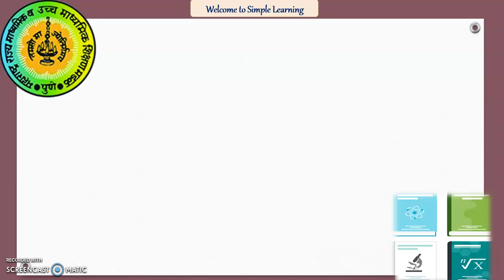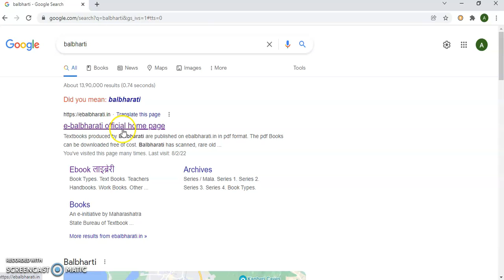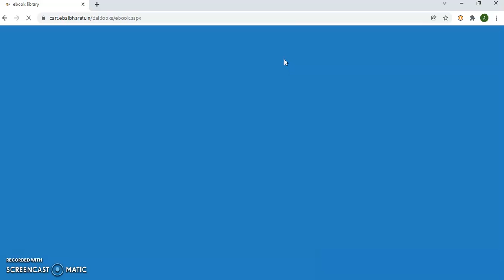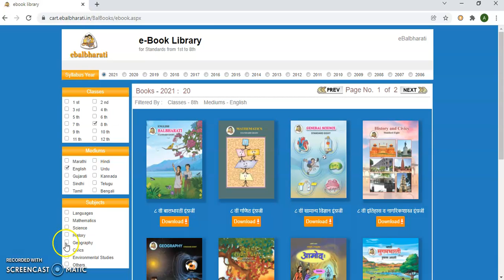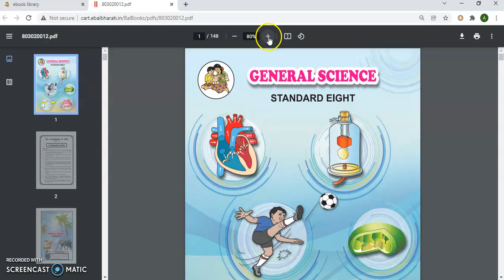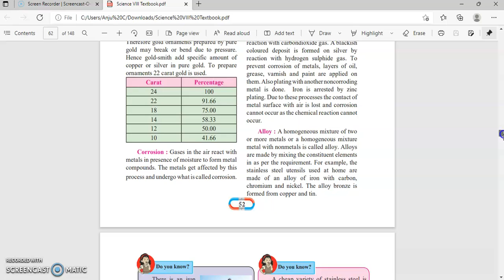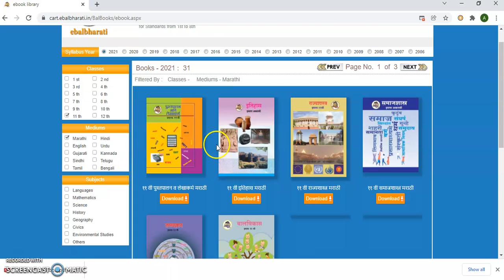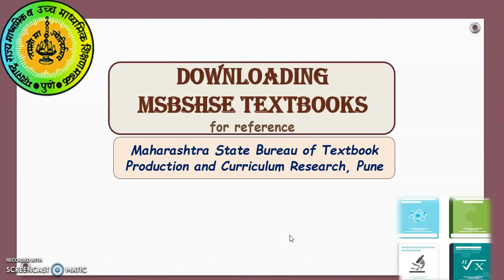How to Download Maharashtra State Board Textbooks for Reference purpose.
This video shares the details of downloading MSBSHSE Textbooks for Reference purpose.